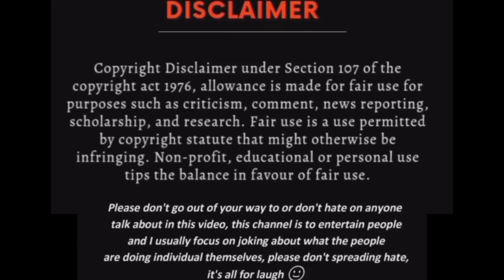eshan masih roast || jism chaatne waala instagramer